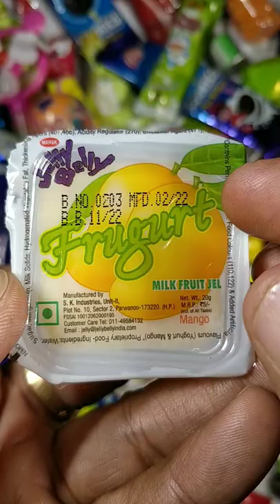Frugurt Milk Fruit Jel